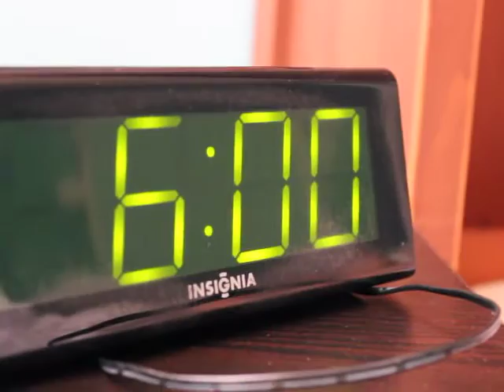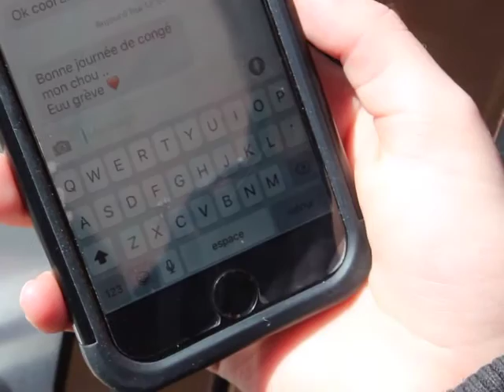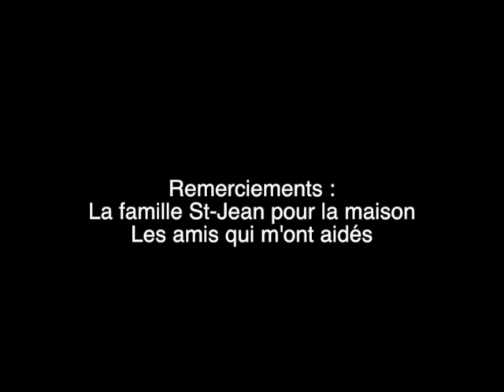bref, mes journées c'est d'la marde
Festifilm 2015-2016 ( École secondaire Rive-Nord )
Avec: Louis-julien Durso
Réalisé par : Mariane Lalumiere